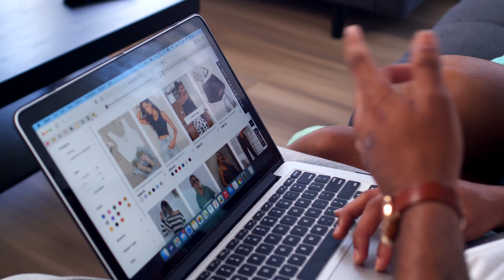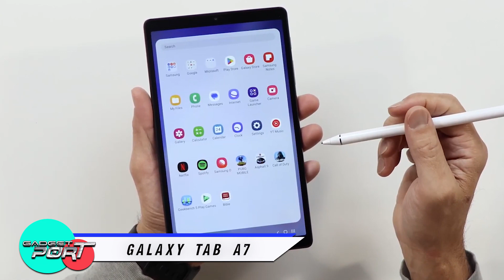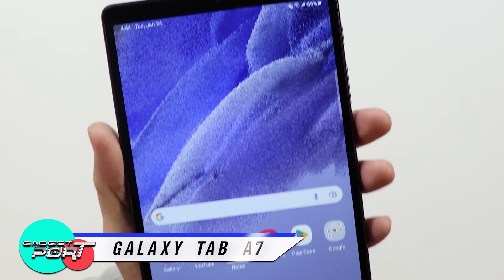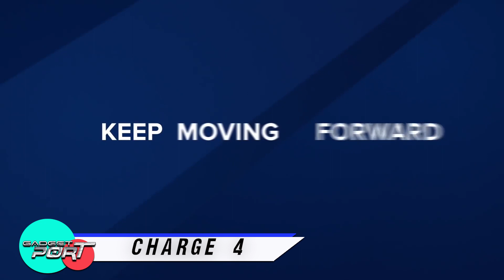Bestsellers on Amazon 2023 l Amazon Favorites l Must Haves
Looking for the best products on Amazon to make your life easier in 2023? Well, you're in luck because we've got the top five bestsellers on Amazon that you won't want to miss out on today's video.

00:00 Bestsellers on Amazon 2023 l Amazon Favorites l Must Haves
00:38 Amazon Echo Dot
02:03 Apple AirPods Pro
03:37 Instant Pot Duo 7-in-1 Electric Pressure Cooker
05:13 Samsung Galaxy Tab A7 tablet
06:51 Fitbit Charge 4 Fitness and Activity Tracker

We cover topics about gadgets on regular basis on our channel.